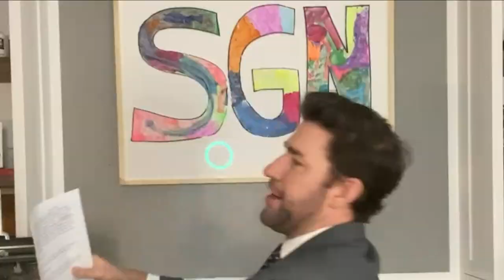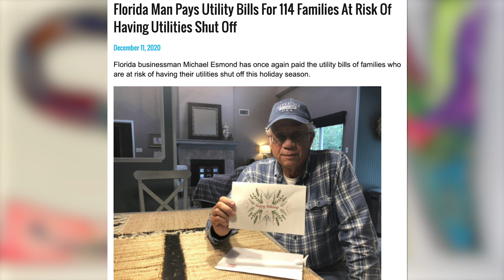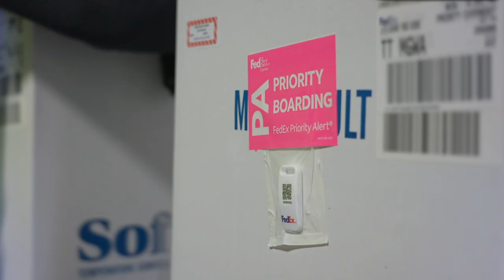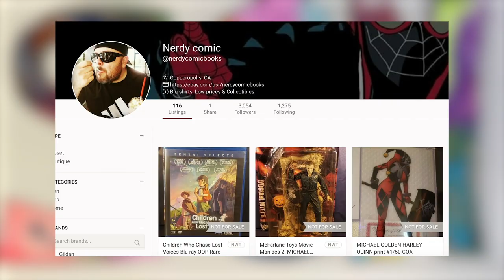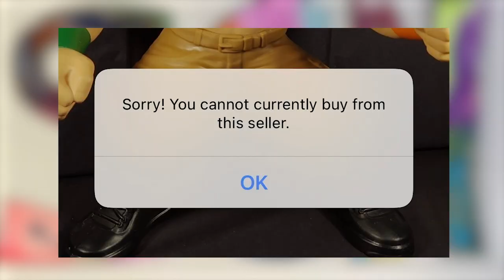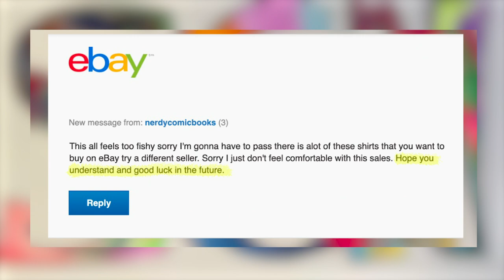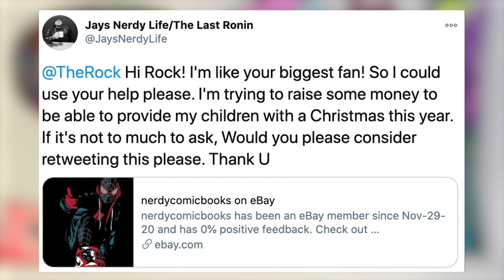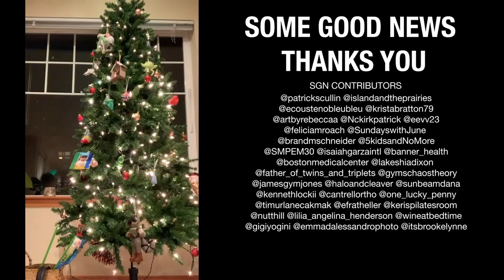Holiday Special with Dwayne Johnson: Some Good News with John Krasinski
John Krasinski highlights some good news around the world, including weather from George Clooney, a message from Justin Timberlake, and John's friend Dwanta Claus, aka Dwayne Johnson, joins to spread some holiday cheer for the end of 2020.

Thank you to FedEx for their support in donating $5,000,000 to Toys for Tots.

Toys For Tots is now a cause available on Some Good Merchandise. 100% of proceeds go to the cause of your choice.